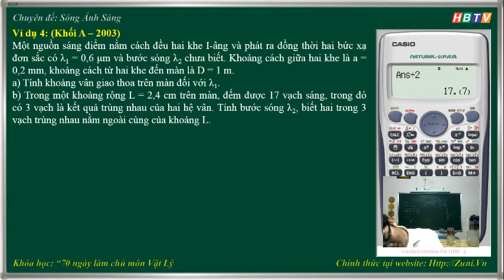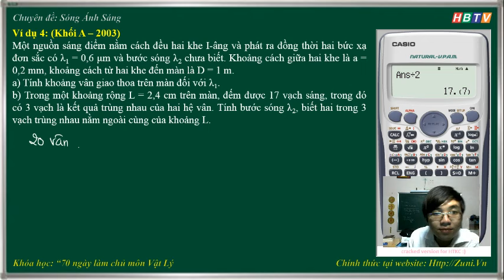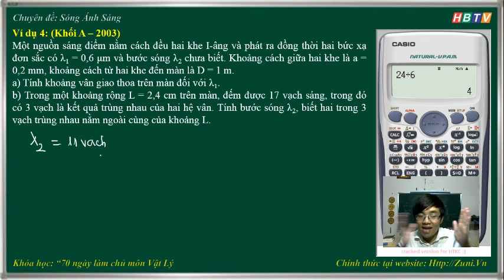70 Ngày chinh phục môn Vật Lý - Học Thử P31 - Sóng ánh sáng - Vân sáng trùng nhau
FULL KHÓA HỌC "70 NGÀY CHINH PHỤC MÔN VẬT LÝ - THPR QUỐC GIA 2015"
HỌC PHÍ TRỌN KHÓA 300.000Đ GỒM 7 CHUYÊN ĐỀ.

CÁC KHÓA HỌC LIVE STREAM TRỰC TIẾP CÁC BẠN VUI LÒNG XEM TẠI MIỄN PHÍ HOÀN TOÀN.